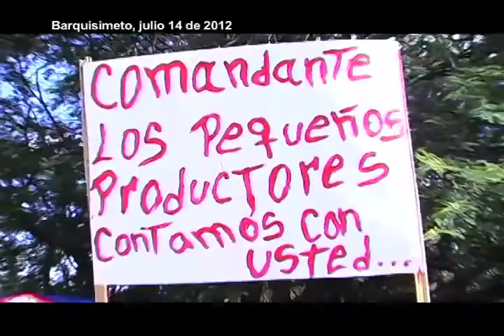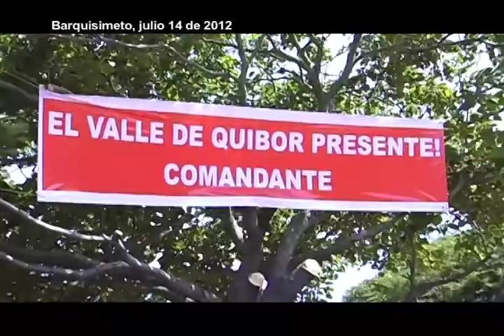Reporte en la Calle: Guarxs resteados con Chávez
Guarxs resteados con Chávez, fue lo expresado por las organizaciones sociales y partidos de la Revolución en la reciente visita del Comandante Chávez a Barquisimeto, donde se desbordo a su paso la fuerza que garantizara el triunfo Revolucionario del Próximo 7 de Octubre.